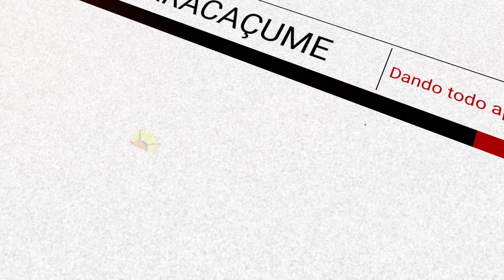dia (18) contra o Combate a Violência e a Exploração Sexual de Crianças e Adolescentes